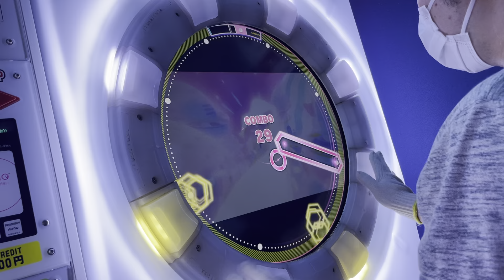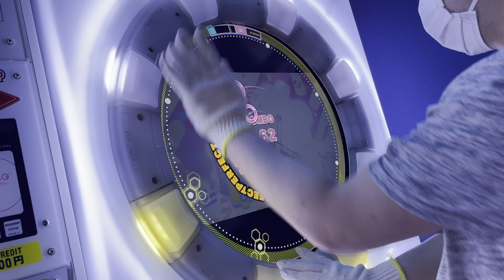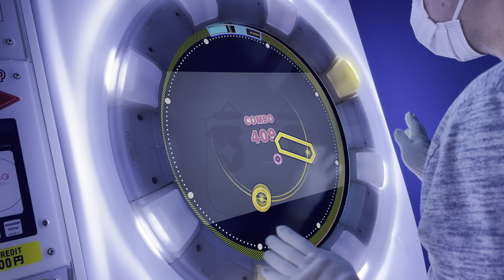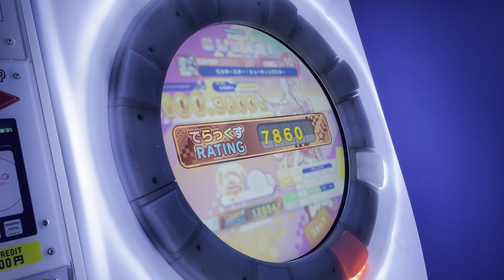【直撮りmaimai DX】 ミルキースター・シューティングスター DX EXPERT AP [☆4 / DXS:1812 / MAX-84] (Player:Anthoney)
Player:Anthoney (twitter→@DJ_CELICA)

やっと遊べたぜmaimai UNiVERSE PLUS！